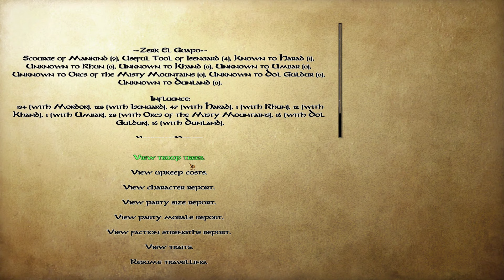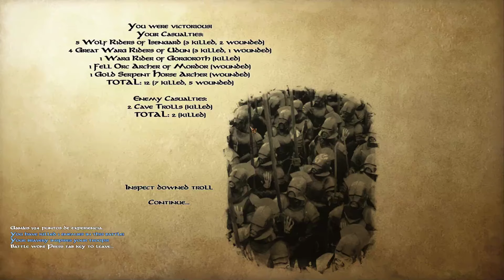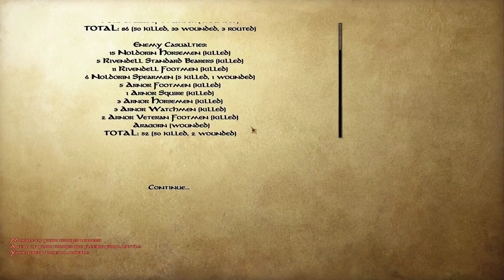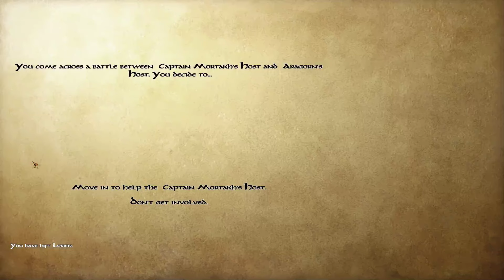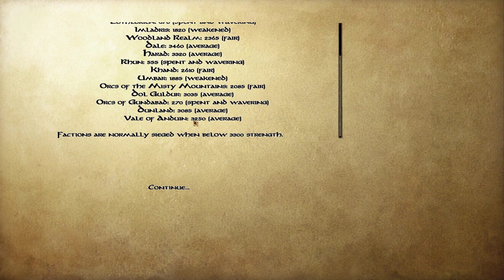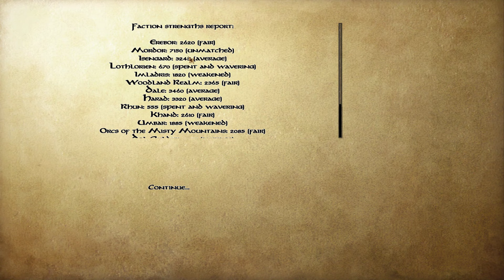🎯 [42] ¡NUESTRO PRIMER TROLL! | Warband mod: EL SEÑOR DE LOS ANILLOS | TLD Overhaul 1.7 Español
¡Bienvenido a otro episodio mas de El Señor de los Anillos!

Título: 🎯 [42] ¡NUESTRO PRIMER TROLL! | Warband mod: EL SEÑOR DE LOS ANILLOS | TLD Overhaul 1.7 Español
Mod: The Last Days of the Third Age
Tipo de vídeo: gameplay español
Calidad: HD
Link de descarga (también esta disponible en la Workshop de Steam)